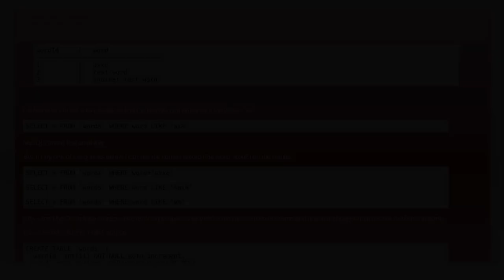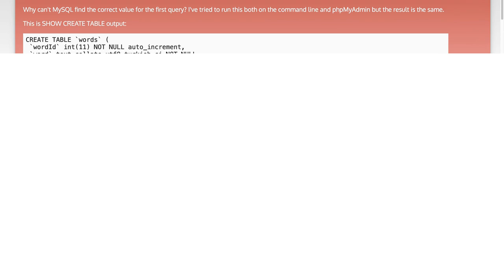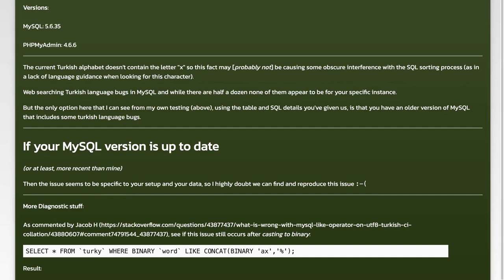What is wrong with MySql LIKE operator on utf8_turkish_ci collation?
mysql: What is wrong with MySql LIKE operator on utf8_turkish_ci collation?

Related to: mysql, sql